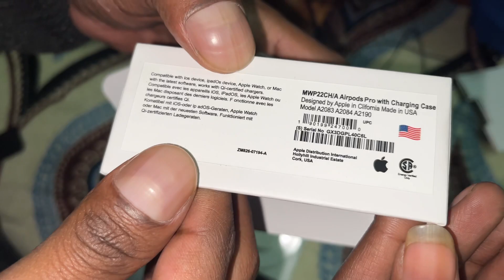bhabhi ke kapde pahen liye